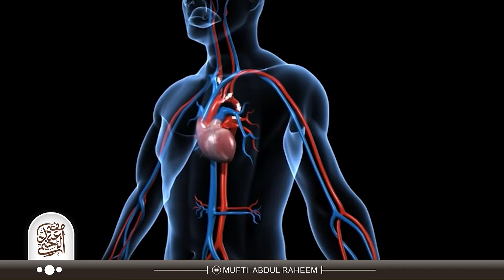Hujom Ko Qaum Banane Ke Liye Naslon Ki Hifazat Ke Liye Jamia Tur Rasheed Hi Kion?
⭐Speaker: Mufti Rasheed Ahmad Khursheed Sb